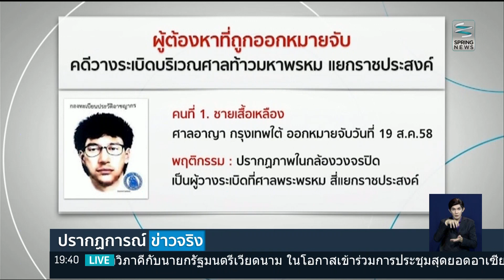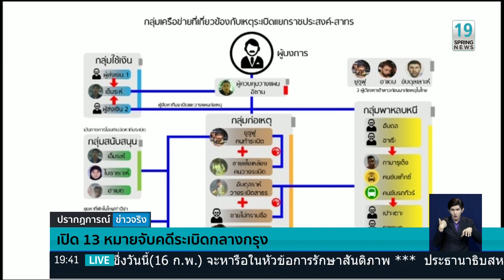เปิด 13 หมายจับ! กลุ่มคนร้ายระเบิดกลางกรุง - Springnews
เปิด 13 หมายจับ กลุ่มคนร้ายทั้งหมดร่วมก่อเหตุระเบิดย่านราชประสงค์ ติดตามลำดับสถานการณ์ต่างๆของคดีดังกล่าวได้จากรายงาน ไทม์ไลน์